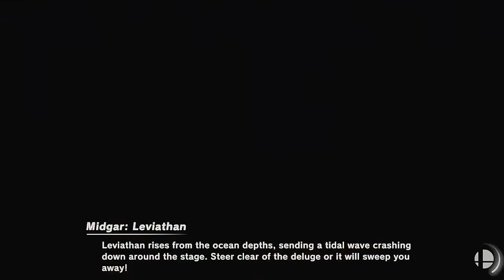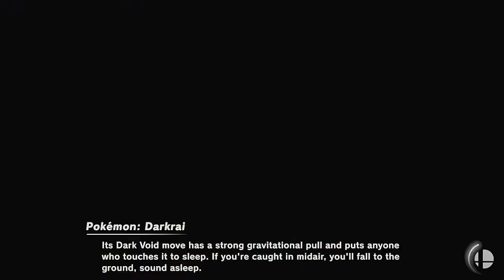smash bros montage 5